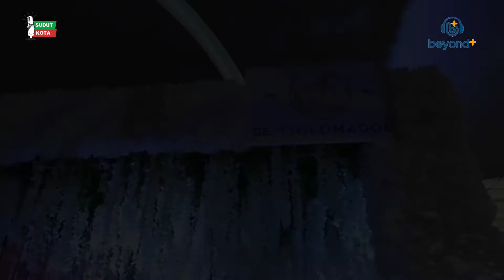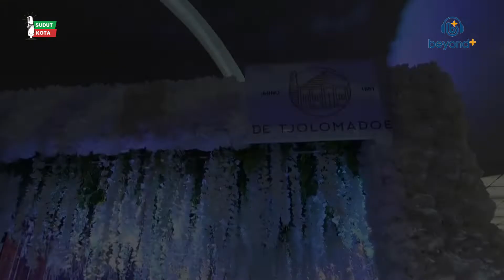Sudut Kota Podcast Beyond+ Ep. 10 - Hotel Expo Solo Paragon Mall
Sobat Solopos yang sedang mencari insipirasi tempat untuk menikah, boleh nih mampir di Hotel Expo Solo Paragon Mall.

Buat sobat yang mau menikah di Adhiwangsa Hotel, jangan lupa bilang 'dari Solopos' ya buat dapetin diskon up to 30%.

Gak cuma buat calon manten, berhubung sebentar lagi imlek. Di Best Western Premiere, ada paket khusus imlek dengan segala dekorasi dan makanan khas imlek.